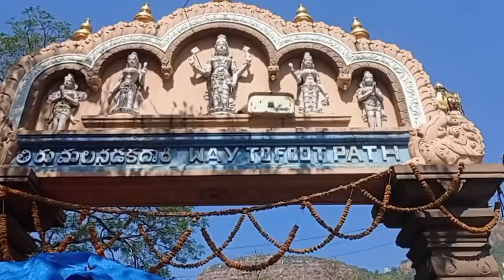(BICYCLE RIDE) 🚲BANGALORE TO TIRUPATI 🚲(261 KM)😞 IN 😔12 HOURS 30 MINUTES COMPLETED😔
Bangalore to Tirupati
pedal pushes Bangalore
where did not 12 hours 30 minutes
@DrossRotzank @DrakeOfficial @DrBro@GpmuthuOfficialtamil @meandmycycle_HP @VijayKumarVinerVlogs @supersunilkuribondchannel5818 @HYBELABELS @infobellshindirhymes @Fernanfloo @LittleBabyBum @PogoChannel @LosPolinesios